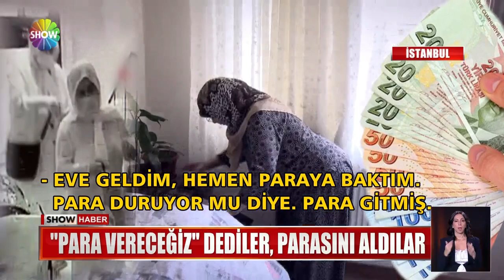Şerife Teyze'nin parasına göz diktiler!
ÖNCE GÜVENİNİ KAZANDILAR SONRA PARASINI ÇALDILAR... SEMT PAZARINDA TANIŞTIĞI 4 KADINA GÜVENİP ONLARI EVİNE ALAN YAŞLI KADIN, 5 BİN LİRASINDAN OLDU...